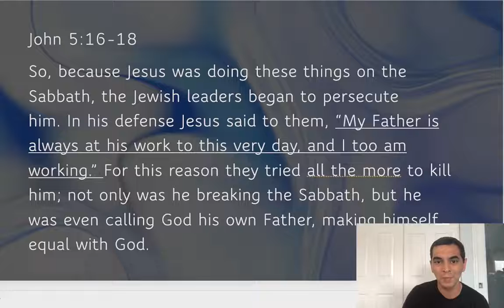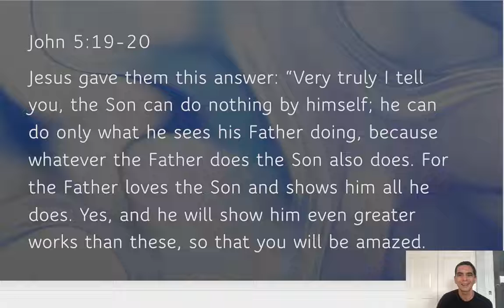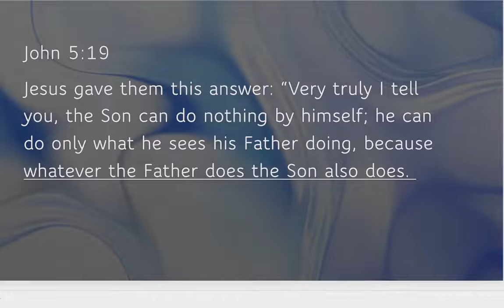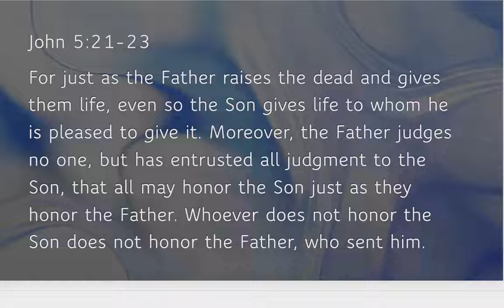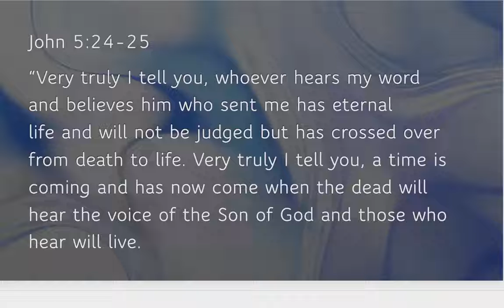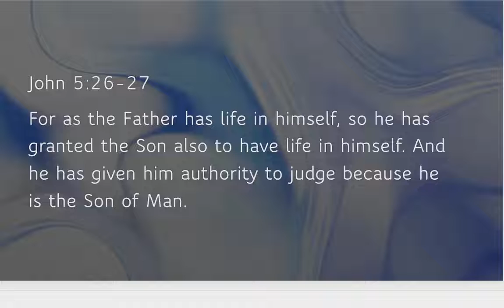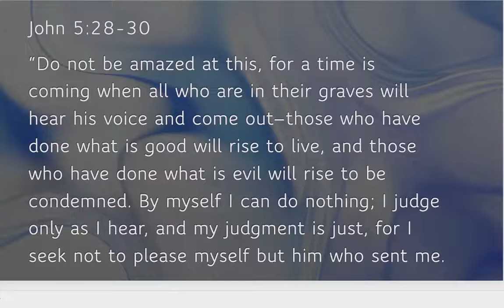Bible Study John 5:16 - 30